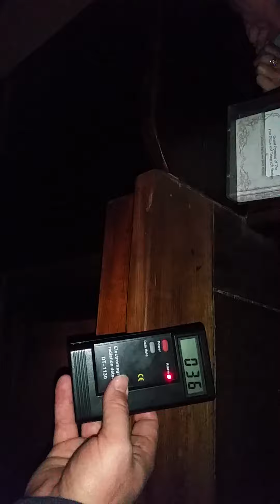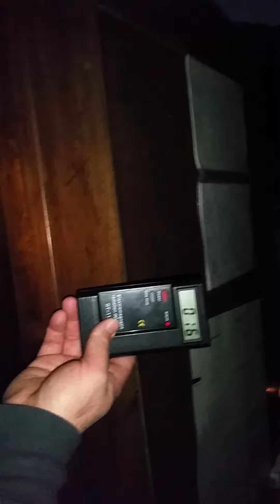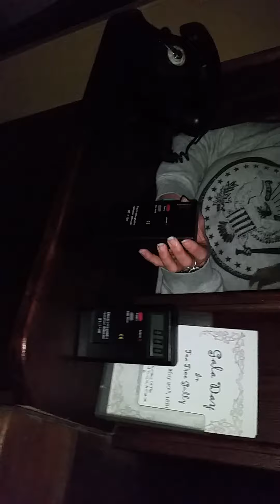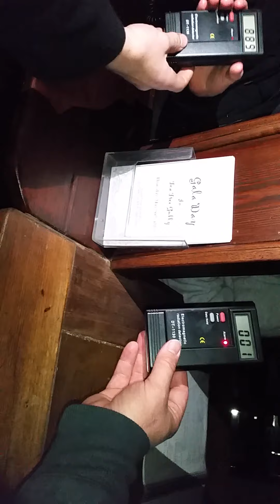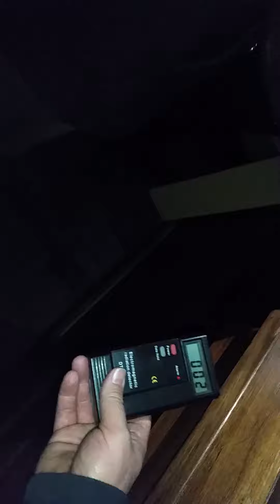EMF stopped working when friend holds it